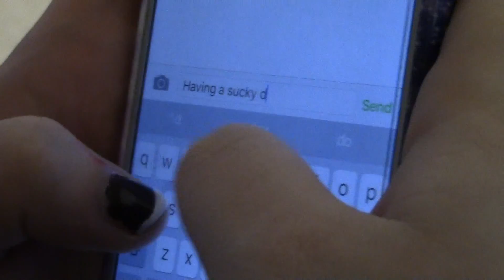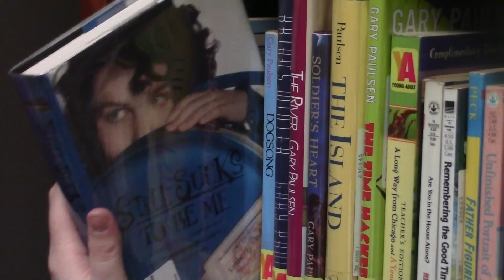YouthFilm 2016 - Vampire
Ayla Connor-Kirshbaum